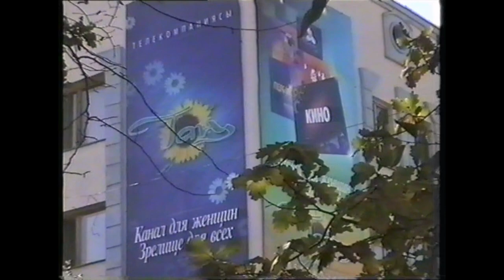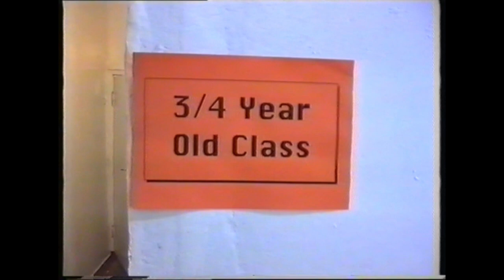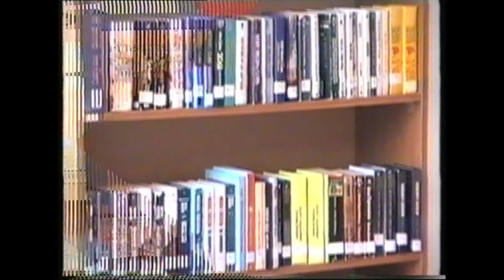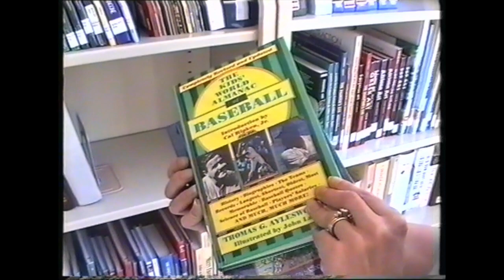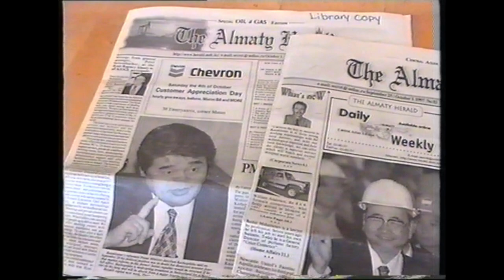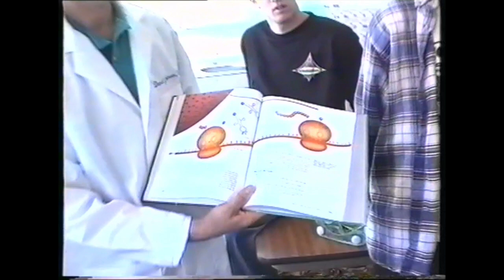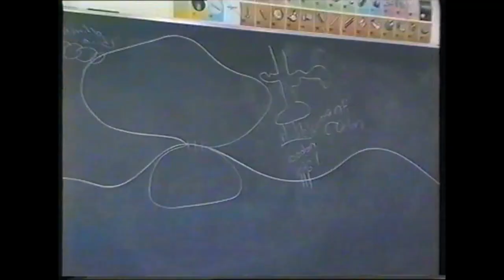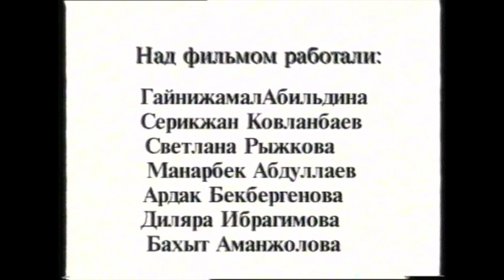Первая Международная школа Алматы 1997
Телекомпания ТАН TV в 1997 году создала документальный фильм "Школа сегодня" о первой Международной Школе Алматы.
В начале 90-х годов, в городе Алматы было открыто и функционировало более 40 посольств иностранных государств и представительств международных организаций.
Создание Международной Школы Алматы было необходимым для предоставления образования на международном уровне.

ТРК ТАН TV
1997